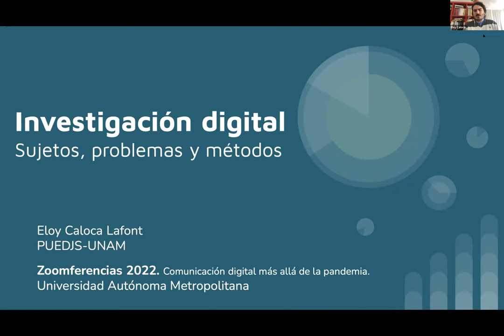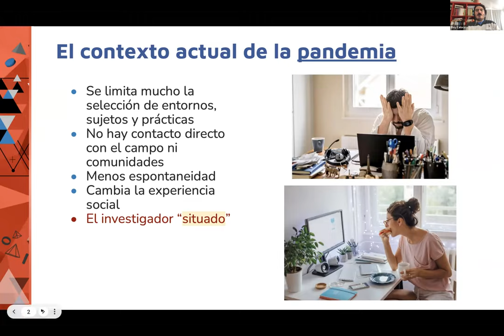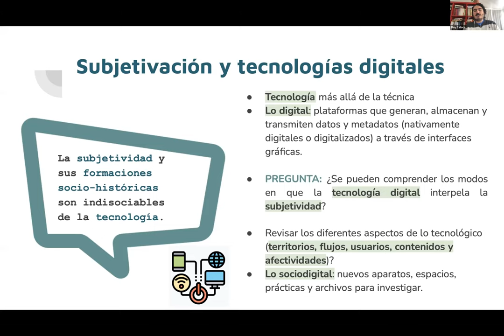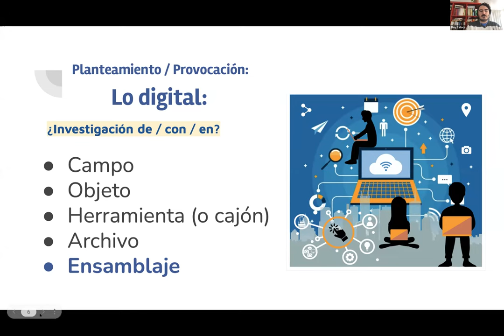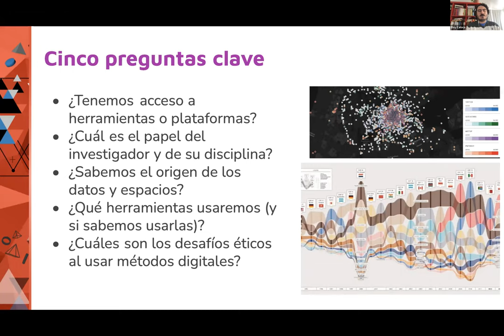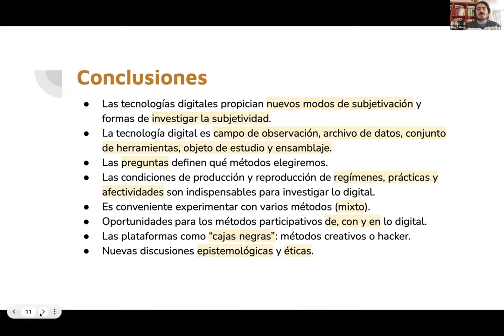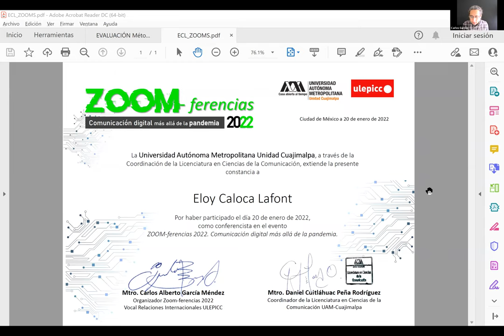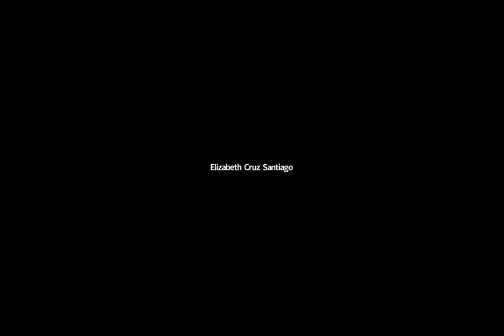Investigación Digital.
Eloy Caloca Lafont (PUEDJS-UNAM)